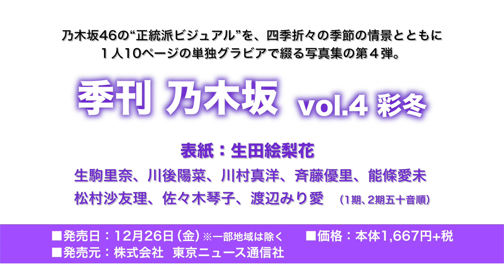【B.L.T.】12月26日発売「季刊 乃木坂 vol.4」生田絵梨花さんメイキング動画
【TOKYONEWS WebStoreで予約受付中！
　乃木坂46の"正統派ビジュアル"を、四季折々の季節の情景とともに、個々のメンバー単独グラビアで綴る写真集の第4弾。
　早春、初夏、涼秋に次ぐ4号目は彩冬。今回も9名のメンバーが登場。完全オールロケを敢行し、1人10ページというページ数で展開される個性豊かなグラビアで各メンバーの個性を引き出します。

　そこで12月26日発売「季刊 乃木坂 vol.4 彩冬」の表紙を飾る、生田絵梨花さんのメイキング動画を公開します！

※画面キャプチャはお控え下さいますよう、お願いいたします。
大量のキャプチャ画像をアップロードしている、キャプチャ画像を加工してアップロードしている、動画を共有サイトで再アップロードしている等、悪質な行為が発覚した場合は、今後予定されている動画を含め公開を中止する場合がございます。ご了承下さい。

★季刊 乃木坂  vol.4 彩冬　登場メンバー
表紙：生田絵梨花
生駒里奈、川後陽菜、川村真洋、斉藤優里、能條愛未、松村沙友理、佐々木琴子、渡辺みり愛（1期、2期五十音順）

■発売日：2014年12月26日（金）　※一部地域は除く
■価　格：1,667円＋税
■付録：生写真 全27種類（登場メンバー9人×3種類）の中からランダムで3枚封入。直筆サイン入り生写真も各30枚ずつ計810枚投入！

■発売元：株式会社　東京ニュース通信社